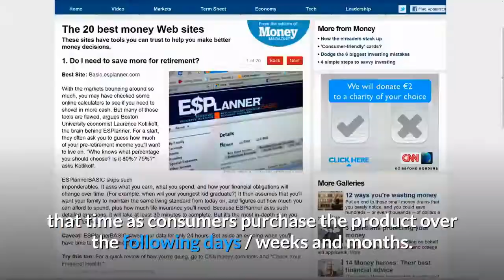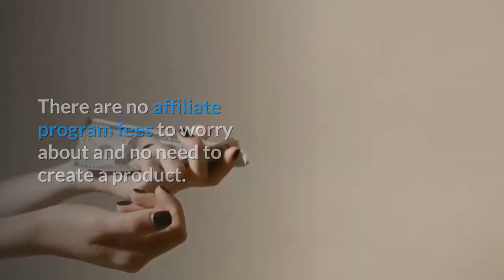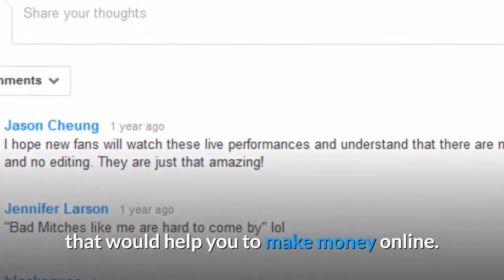Why Be An Affiliate Marketer | Short Tutorial & Resources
► This video was produced with Content Samurai
Get Your 7 Day Free Trial of Content Samurai

➡️ FREE "Master Affiliate Marketing In 5 Easy Steps" Ebook
This Ebook Contains My Approach To Affiliate Marketing - Fast And Efficient.

This Ebook Contains All The Systems/Programs I Use In My Various Websites And Youtube Channels, and, 20+ Pages Of Free Resources That Any Internet Marketer Should Have.

Various calculators to ensure that you remain profitable as an affiliate marketer

Similar Videos